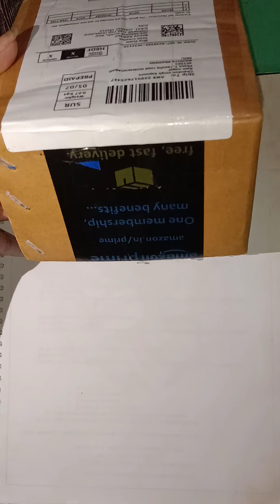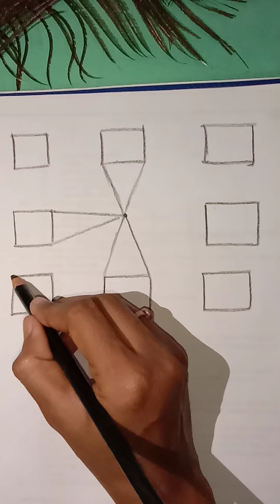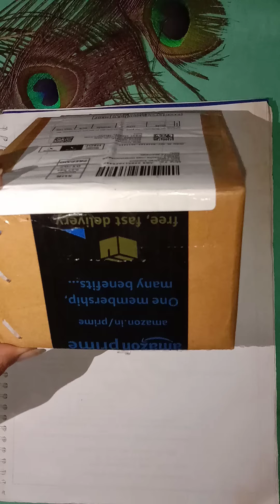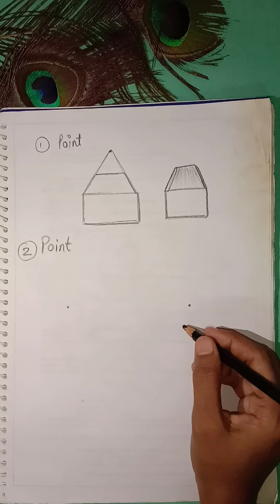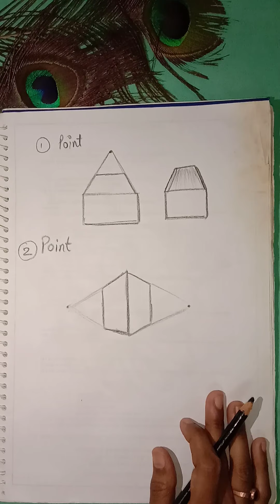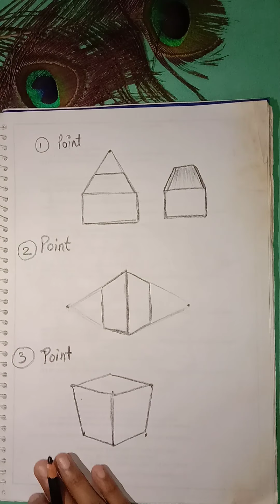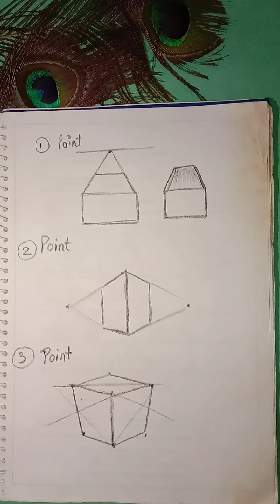1, 2 and 3 point = perspective.. chapter#10 (17)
Perspective drawing. the basic horizon line, vanishing points 1, 2 and 3
 the start of a new series of tutorials covering perspective drawing! we are starting off with the basics and working on way up.